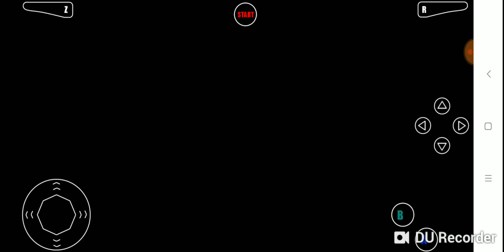Pilotwings 64 HD Android (N64)